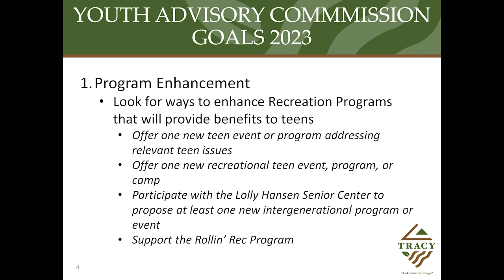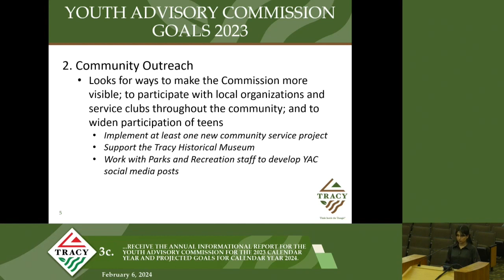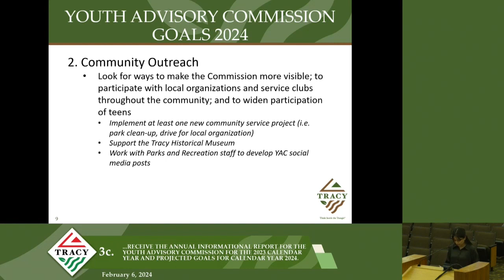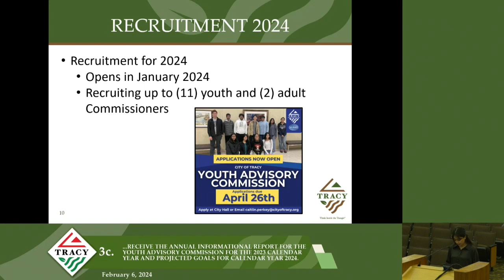Tracy Youth Advisory Commission 2023 Annual Report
For more information regarding the City's Youth Advisory Commission, please